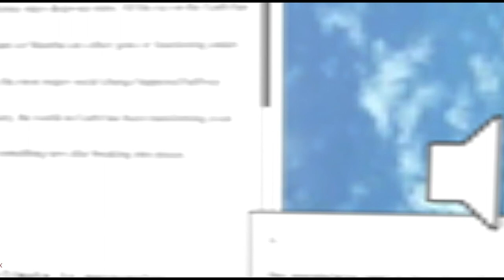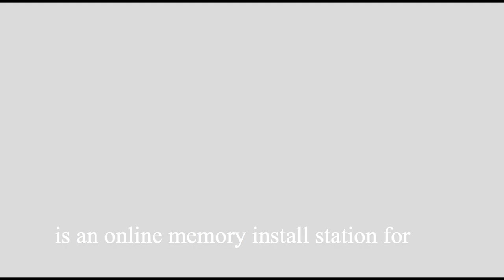created by Yutong Xie, visual artist and Eraince Wang, creative technology.